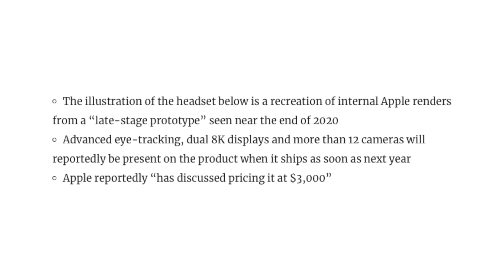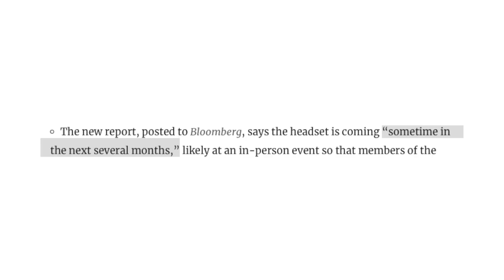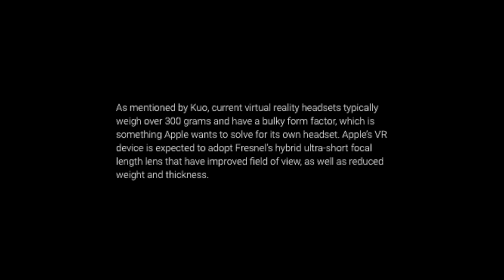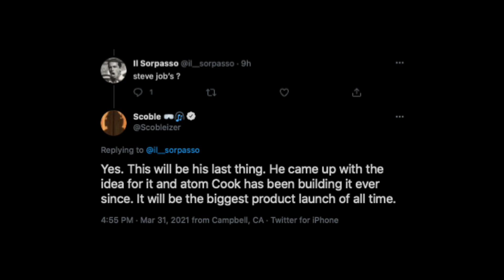Apple’s NEXT BIG THING Could Be Announced At An In-Person Event In 2021 - Here’s EVERYTHING We Know!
Time-stamps:
Intro 00:00
Preliminary Details 00:37
Main Report 01:06
When Will This In-Person Event Take Place? 02:59
Weight + Lens Material Tidbits 04:13
Was This Steve Jobs' Last Project? 04:57
Pricing 05:34
Outro 06:09

Apple Announces WWDC 2021 For June 7th! Here's EVERYTHING We Can Expect - NEW Macs, iPads + More!